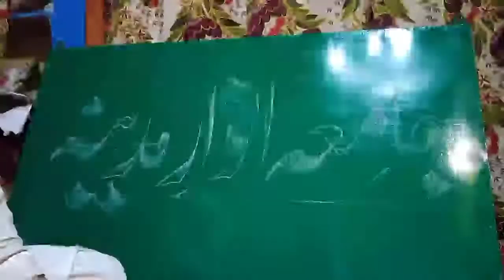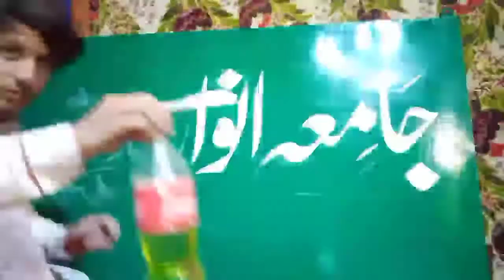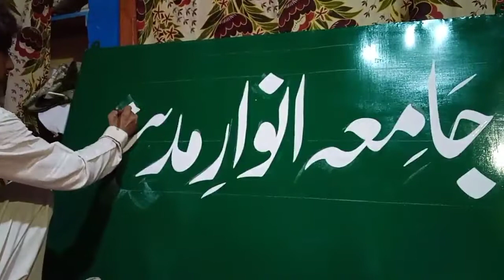signboard likhane ka tarika Urdu dost aalekh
Urdu nasta aalekh sunboard likhne ka tarika